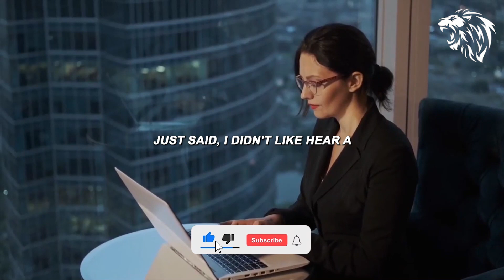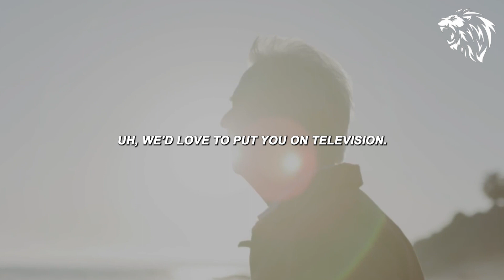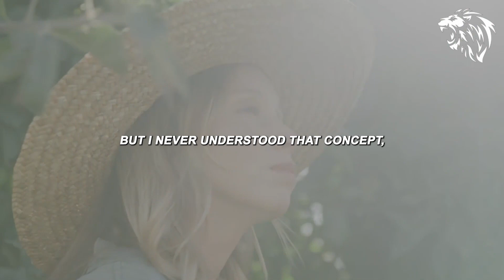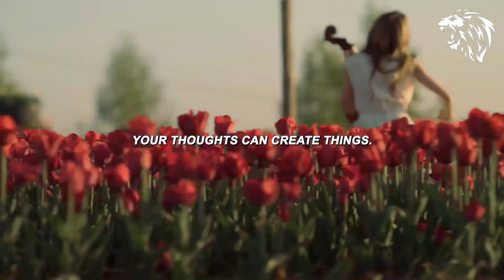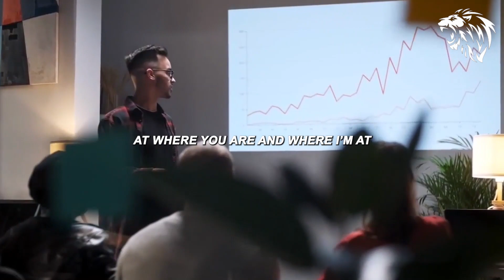PROVE THEM ALL WRONG - Motivational Speech 2023